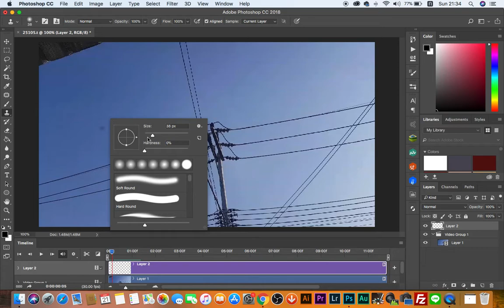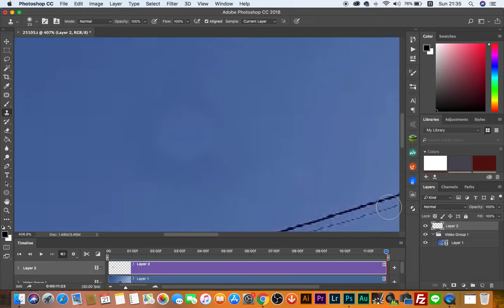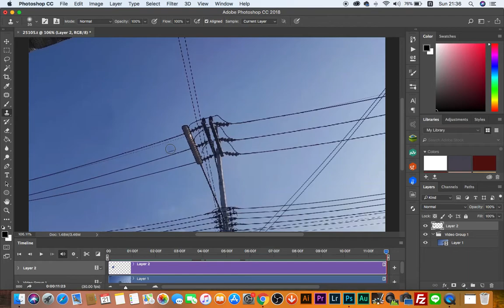Delete Dust - ลบฝุ่นจากเลนส์ในวิดีโอ ง่ายๆนิดเดียวด้วย Photoshop CC 2018.